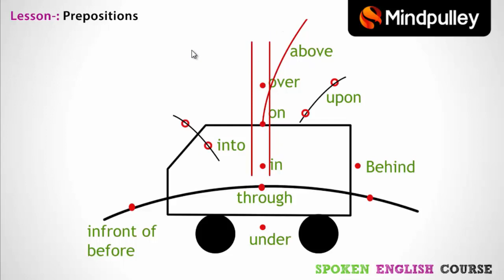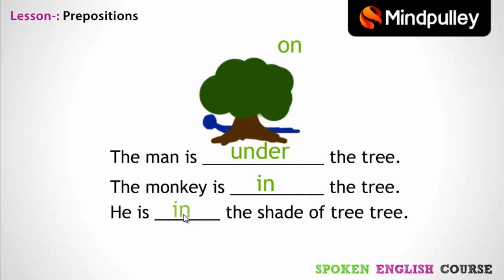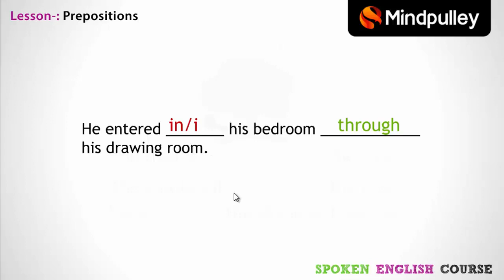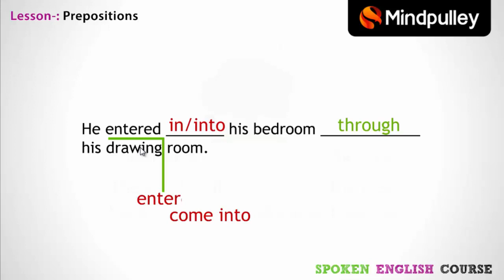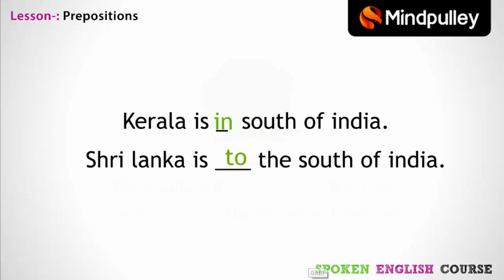Preposition In English Grammar with example | Mindpulley Solutions